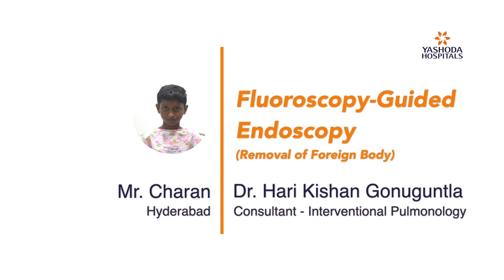Fluoroscopy-Guided Bronchoscopy | Mr. Charan | Dr. Hari Kishan Gonuguntla | Yashoda Hospitals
The great support system at Yashoda Hospitals really helped me while removing foreign body by Fluoroscopy-Guided Endoscopy. Thanks to Dr. Hari Kishan Gonuguntla and Yashoda Hospitals.

From Doctor:

 We presenting a very complicated case of foreign body  aspiration in a 11 year old kid. This kid actually playing with pin in mouth, he had a sneezing episode and during this episode this pin accidentally went into in his windpipe that is called trachea and from there it slowly slipped down into his bronchi into his lungs. He was afraid to inform his parents and this pin was lying in his bronchi for almost two years.

We removed this pin using a procedure called fluoroscopy guided bronchoscopic removal. We used flexible bronchoscope of 4mm and then initially we were able to see it on the fluoroscopy though we were not able to see on bronchoscope. We were able to save him from undergoing a major surgery and bronchoscopically we are successfully in doing the procedure.